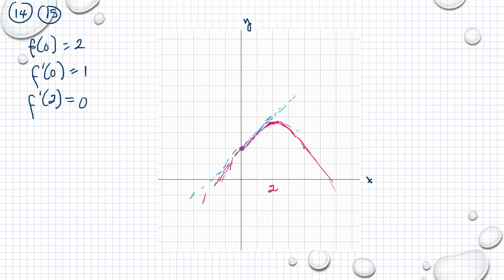Matematik 5000 Ma 3b 3bc VUX Blandade övningar kapitel 1 - 4 upp. 14